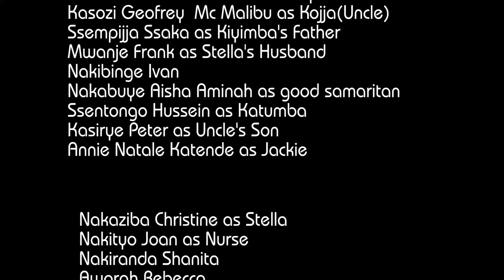journey of love part 27